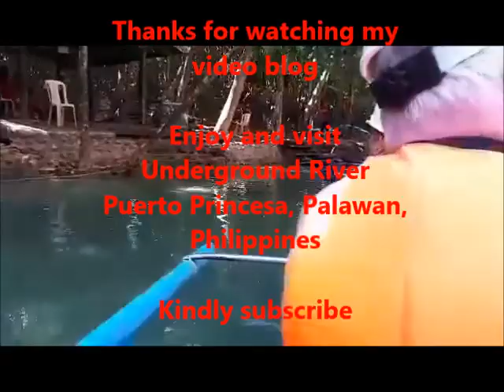Underground River Puerto Princesa Palawan Philippines